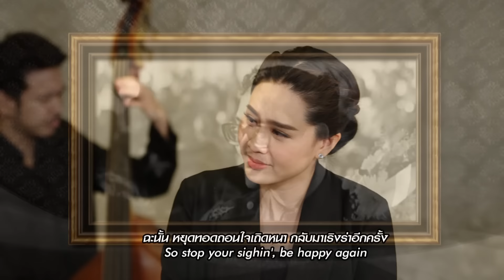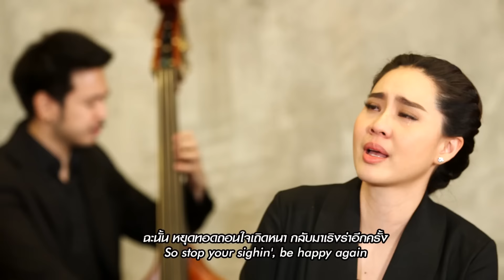มรดกแห่งความทรงจำในรัชกาลที่๙ | WHEN YOU'RE SMILING (THE WHOLE WORLD WITH YOU)